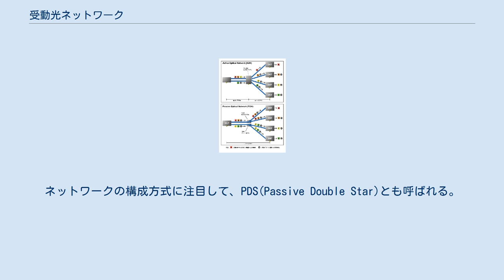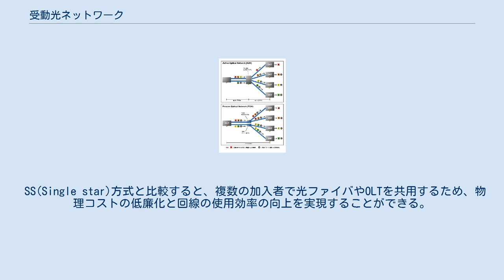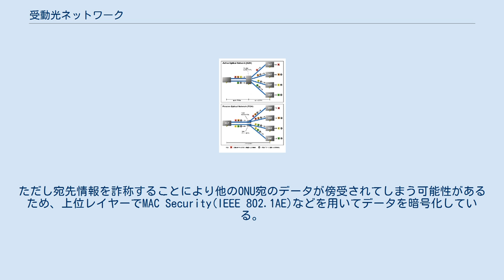受動光ネットワーク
受動光ネットワーク（じゅどうひかりネットワーク, PON, Passive Optical Network）とは、1本の光ファイバを複数の加入者で共用するために用いられる、光信号の多重化システム。
ネットワークの構成方式に注目して、PDS(Passive Double Star)とも呼ばれる。
 GE-PONを採用する、Bフレッツ ハイパーファミリータイプ用ONU（STM-PDS方式） NTTが使用している光クロージャ 中央の白いトレイが光スプリッター 通信事業者側に設置する終端装置(OLT, Optical Line Terminal)と、電線上の光クロージャ内に設置される光スプリッタ、加入者側に設置する光ネットワークユニット(ONU, Optical Network Unit)で構成される。
 光ファイバの分岐に用いられる光スプリッタに受動素子（光学部品）を使用するため、スプリッタは小型で電源が不要なのが特徴。
 SS(Single star)方式と比較すると、複数の加入者で光ファイバやOLTを共用するため、物理コストの低廉化と回線の使用効率の向上を実現することができる。
 AON(Active Optical Network)方式と比較すると、OLT・ONUはやや高価・複雑になるものの、スプリッタを無電源化・小型化・メンテナンスフリーにすることができる。
そのため、システム全体でコストを低廉化することができる。
 AON(Active Optical Network)とPONの比較 時分割多重(TDM)・時分割多元多重(TDMA)・波長分割多重(WDM)・光符号分割多重(OCDM)や、動的帯域制御（DBA, Dynamic Bandwidth Allocation）を用いて、信号を多重化して伝送している。
 石英系光ファイバの伝送特性の都合から、波長帯域はおおむね1,200nm帯(O-band)から1,500nm帯(L-band)が利用されている。
 OLTからの下り方向の通信は光ファイバを共有するすべてのONUに届くため、ONUはパケットのヘッダーを見て自分宛のパケットのみを受け取る仕組みになっている。
ただし宛先情報を詐称することにより他のONU宛のデータが傍受されてしまう可能性があるため、上位レイヤーでMAC Security(IEEE 802.1AE)などを用いてデータを暗号化している。
 Full Service Access Network（FSAN、欧米の通信事業者・ベンダーにより結成）と国際電気通信連合(ITU)が共同で制定した規格と、米国電気電子学会(IEEE)が制定した規格の2種に大別される。
 ※ 略称は一般的に用いられている表記を記載したが、実際にはハイフンが省略されたり、ハイフンの位置が異なる表記も多く用いられている。